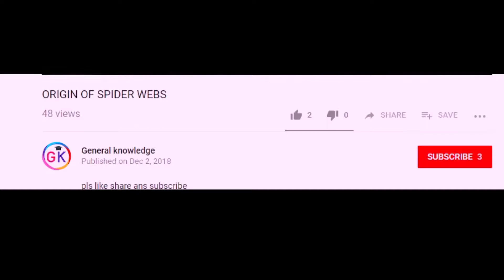INTRO TO BURKE'S PLAN THE SERIES